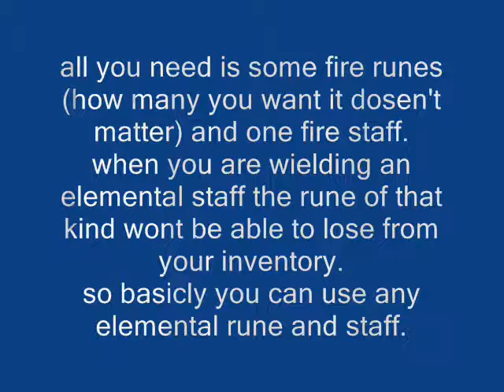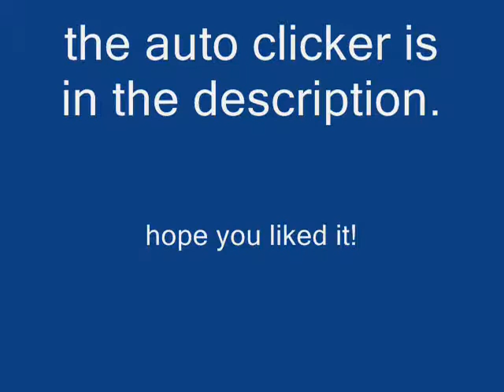rsps DUGI money making!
this is one of the best way how to get money!